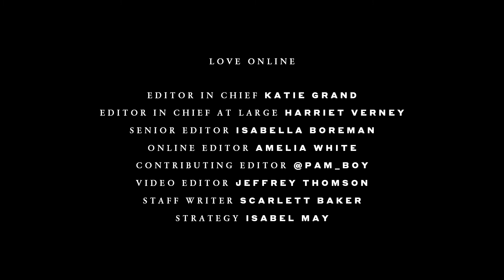Fendi prepares for a future of uncertainty with metamorphic clothing | Men's AW20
Since Silvia Venturini Fendi took over the helm of Fendi, the Italian designer has enticed with her playful appetite for luxury and progressively quick-witted edge. For AW20, she looks ahead to a chaotic future, manifesting in a world of uncertainty. Teasing out motifs of survival and endurance, the body becomes a silhouette of utility to fend-i for itself during impending times of hardship. The message is a circumspect one; to prepare for tough times, and embrace the serendipity.